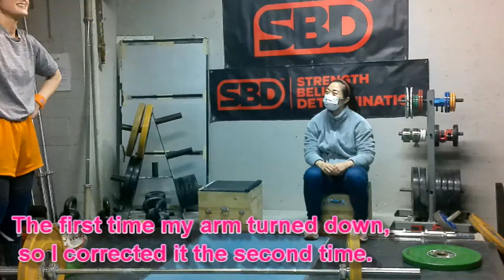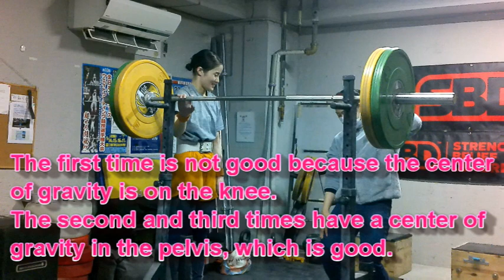How to Clean & Jerk. Mikiko Ando's Weightlifting Lesson.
This is a personal lesson of Clean & Jerk by Mikiko Andoh. This is a video with English subtitles. We will teach youClean & Jerk that require advanced skills in an easy-to-understand manner. Most people lift the barbell with just the power of their hands. It's the wrong Clean & Jerk. Learn how to do this correctly. The quick movement of the Clean & Jerk leads to the agility and quickness of Arayu's sports. On our site you can see barbell classroom instruction from FC athlete club members and coaches. Mikiko Andoh has a track record of winning the 2021 Tokyo Olympics and weightlifting competition 59 kg bronze medal, the 2018 Asian Games bronze medal, and the All Japan Championship 10 times. Mikiko Andoh GM's specialized personal lesson for athletes. Mikiko Andoh GM's personal lessons are held on designated days every month. FC athlete clubs have practice areas in Tsukiji, Tokyo and Kazusa-Ichinomiya, Chiba. Kazusa-Ichinomiya has an international official link for weightlifting competitions with accommodation facilities. A full-scale barbell training facility aimed at training medalists. Members can stay from 2000 yen per night. Coach Sawabe is available at the counter.